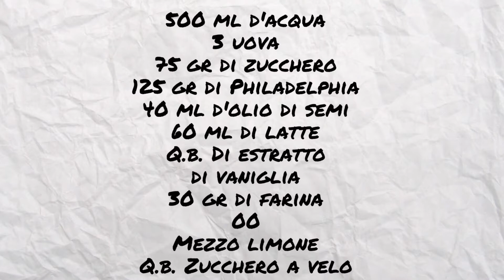Japanese Cheesecake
In questa video ricetta vi mostro come preparare la buonissima Japanese Cheesecake.

~Se ricreate le mie ricette, inviatemi una foto per email oppure taggatemi su instagram, e le posterò nel mio prossimo video ^_^

~If you prepare my recipes, send me a photo via email or tag me on instagram and I will post the photo on my profile and it will be out in my next video recipes ^_^

~Se ti piace questo video, scrivimi un commento 💻 lascia un 👍🏻 e condividi 🌐
If you liked this video, write a commentary 💻, leave a👍🏻 and share🌐

If you don't want lost any recipe, subscrive